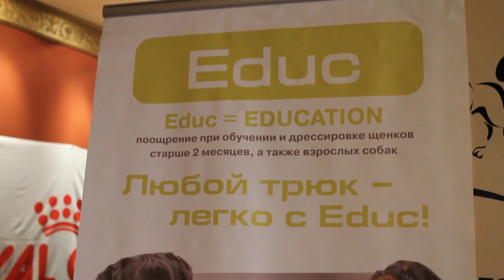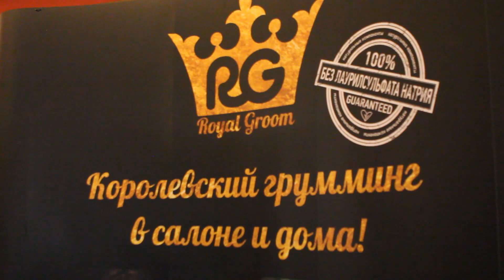Хендлинг-марафон с Royal Canin в Зоо Центре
Прошёл первый хендлинг-марафон!
Вы подарили огромный праздник для владельцев собак из многих уголков нашей страны!
Мы благодарим ведущих хендлеров Дарью Чуракову, Екатерину Семёнову, Елену Старикову и Карину Григорян за подробные, интересные и полезные мастер-классы!
Отдельное спасибо ведущему марафона Артёму Шутову, фотографу Елене Чирсковой и команде тех. поддержки во главе с Вячеславом Щербаковым!
Отмечаем неоценимый вклад в организацию мероприятия Компаний «Api-San», «Интервет», «Четвероногий гурман», «Альянс-РОСНО», «Ветторг.ру» и отдельно Ирине Забелиной!